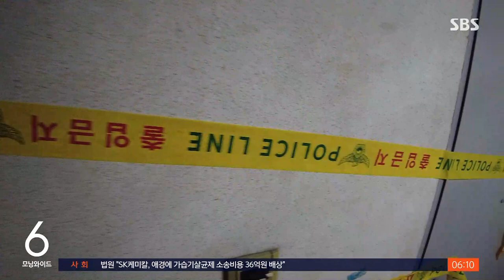차량서 극단적 선택 시도…'차주 살해' 용의자로 긴급체포 / SBS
〈앵커〉

20대 남성 2명이 승용차 안에서 극단적 선택을 시도했다가 모두 구조됐습니다. 그런데 같은 날 차량 소유주인 20대 여성이 집에서 숨진 채 발견돼 경찰이 수사에 나섰습니다. 경찰은 우선 의식이 돌아온 남성 1명을 긴급체포했습니다.

밤사이 사건 사고 소식 배성재 기자가 취재했습니다.

〈기자〉

바닷가 옆 인적이 드문 도로변에 흰색 SUV가 서있습니다.

그제(6일) 오후 20대 남성 A 씨와 B 씨는 이 차량 안에서 극단적 선택을 시도했습니다.

119 구급대에 의해 구조됐지만, B 씨는 아직 의식을 찾지 못하고 있습니다.

그런데, 차량 주인인 20대 여성이 같은 날 오후 5시 50분쯤 자택에서 숨진 채 발견됐습니다.

경찰은 숨진 차량 주인의 자택 주변 CCTV 수사 등을 토대로 A 씨와 B 씨가 차량 주인 사망과 관련이 있다고 판단하고, A 씨를 피의자로 특정해 긴급체포했습니다.

B 씨에 대해서는 의식이 돌아오는 대로 신병을 확보할 계획입니다.

경찰은 오늘 숨진 차량 주인을 부검해 구체적인 범행 시점 등을 파악하고, A 씨와 B 씨, 숨진 차량 주인은 어떤 관계였는지 등을 조사할 예정입니다.

화물차 앞부분이 움푹 파여 들어갔습니다.

오늘 새벽 2시 반쯤 3.5톤 화물차가 앞서가던 4.5톤 화물차를 뒤에서 추돌했습니다.

3.5톤 화물차 운전자는 병원에 후송됐지만 끝내 사망했습니다.

경찰과 소방당국은 졸음운전 등에 가능성을 두고 정확한 사고 원인을 조사 중입니다.

어제저녁 7시 40분쯤 용인시 기흥구에 있는 경희대 국제캠퍼스 연구실에서 불이 났습니다.

불은 20분 만에 꺼졌지만, 학교에 있던 350여 명이 대피하는 소동이 빚어졌습니다.

경찰과 소방 당국은 연구실에서 검은 연기가 발생했다는 목격자 진술을 토대로 정확한 화재 원인을 조사하고 있습니다.

(영상취재 : 김승태, 영상편집 : 최혜란, 화면제공 : 송영훈)